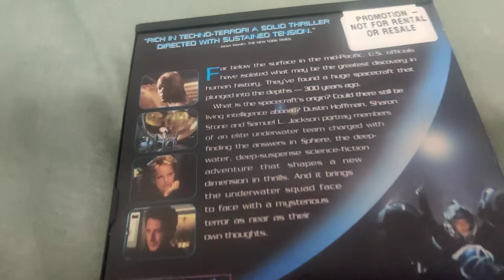SPHERE DVD Overview!